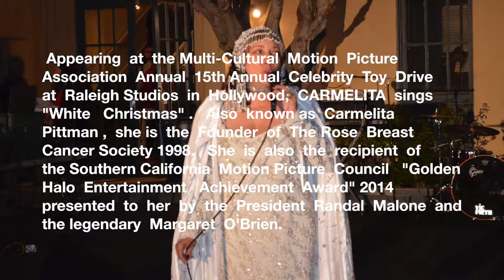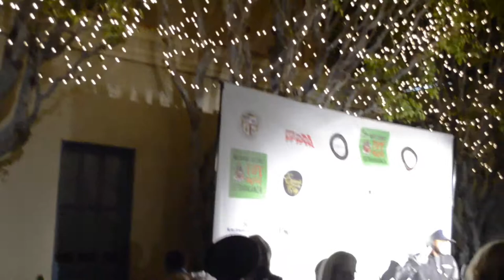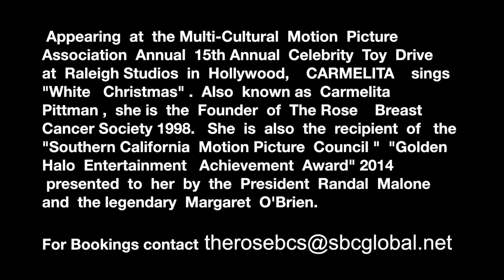Carmelita Performance MMPA Toy Drive at Raleigh Studios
Guadalupae    d'  Lushus  aka   Samba  Mama  with hubby  Ricardo  Love